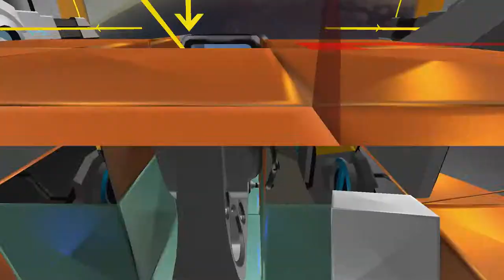#33 Robocraft - bessere SMGs - Let's Play together german HD 60fps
Weiter geht es mit Robocraft ein free to play Titel in der Alpha. Verfügbar über STEAM.

In diesem Let's Play versuchen wir euch auch den Einstieg zu erklären und geben euch Tipps!

Unterm Strich baut man sein eigenes Fahzeug aus allerlei Blöckchen, tritt gegen anderen Spieler an und levelt auf.